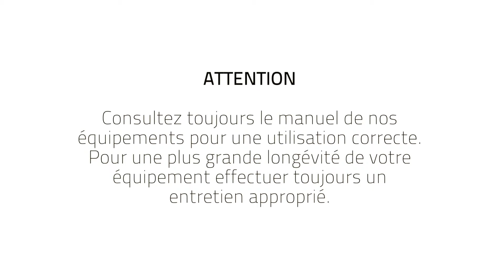FELINO vidéo tutoriel – Nettoyage et changement de la tête + couteau Diviseuse Bouleuse Automati